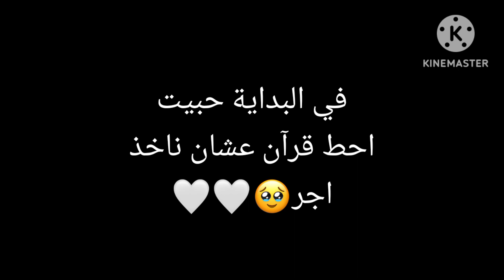اغلبنا يحكي كلمة باي بس تعرفون معناها الحقيقي😳